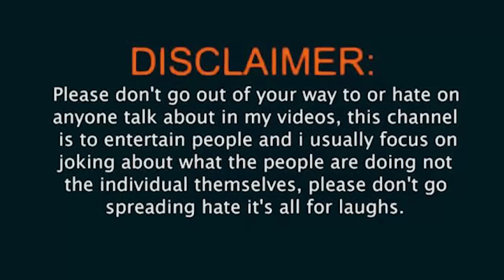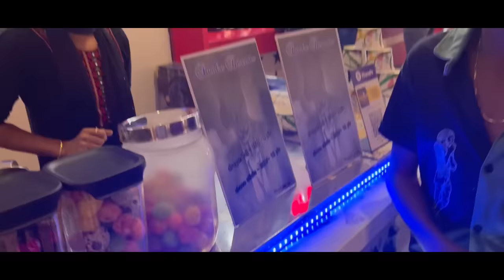Vijayawada PvP mall vlog ||with pandu||Ajjuthomacha||biryani kavalee